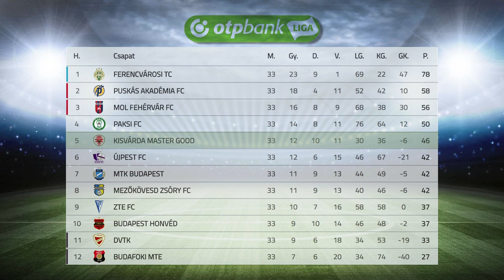Történelmi szezon - Kölcsey Tv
A Paks elleni 5-1-es győzelemmel fejezte be a bajnokságot a kisvárdai futballcsapat. A Supka Attila által irányított együttes ötödikként zárva eddigi legjobb élvonalbeli helyezését érte el. A Kisvárda tizenkét győzelem mellett tíz döntetlent játszott és tizenegyszer szenvedett vereséget.